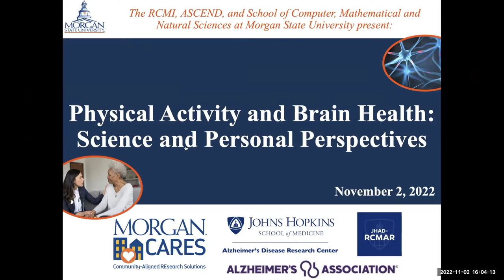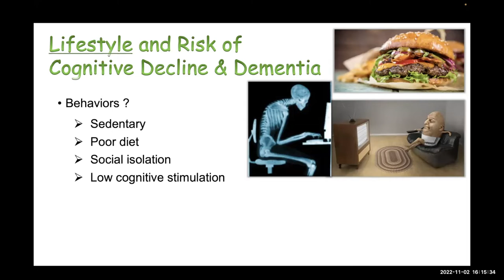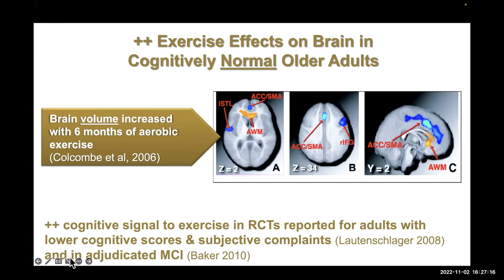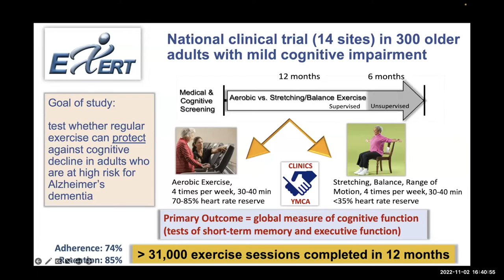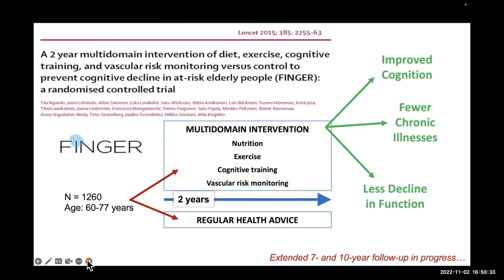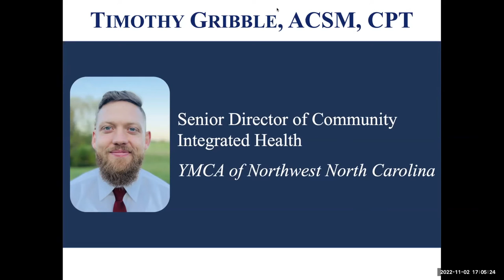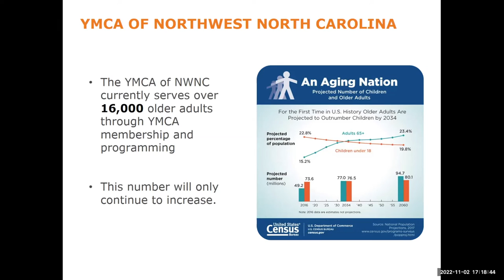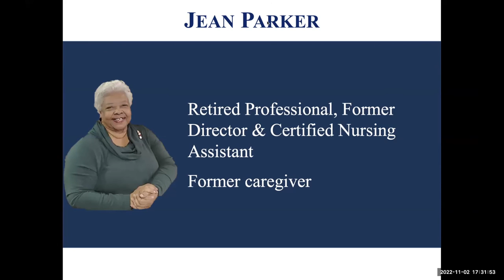Physical Activity & Brain Health: Science and Personal Perspectives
This recording of our Fall, 2022 seminar features three presentations related to physical activity and brain health. The first provides a scientific perspective, sharing recent findings from exercise interventions in the context of aging, dementia, and brain health; the second provides a practical perspective from a professional in the exercise field, discussing factors that motivate individuals to be physically active; and the third provides a personal perspective on the importance of physical activity and self-care for dementia caregivers.

This educational program was the result of collaborations between multiple groups at Morgan State University and Johns Hopkins. It was presented by Morgan State University's Center for Urban Health Disparities Research & Innovation, ASCEND, and School of Computer, Mathematical and Natural Sciences, and was co-sponsored by Morgan CARES, the Johns Hopkins Alzheimer’s Disease Research Center, the Johns Hopkins Alzheimer’s Disease Resource Center for Minority Aging Research, and the Greater Maryland Chapter of the Alzheimer's Association.